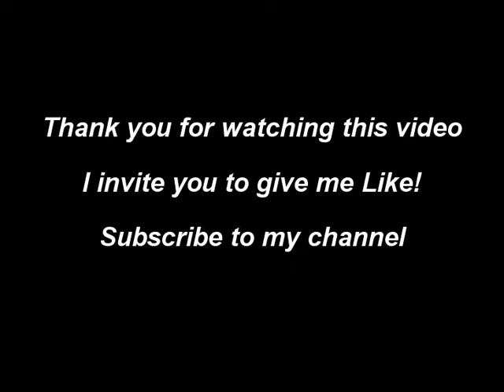RC ADVENTURES - 8x8 Military CAPO TATRA